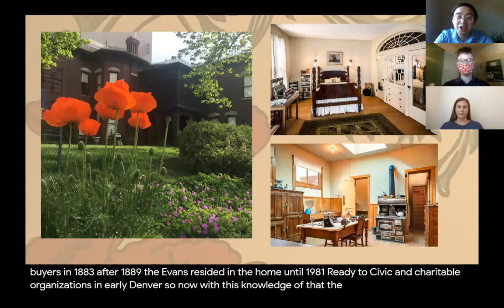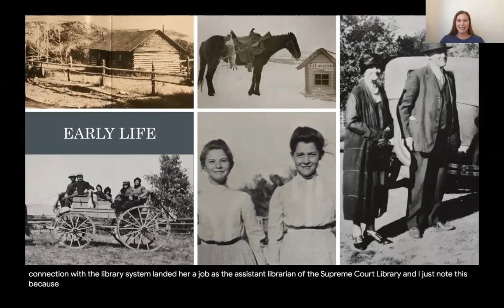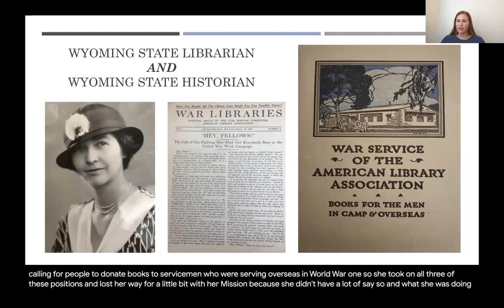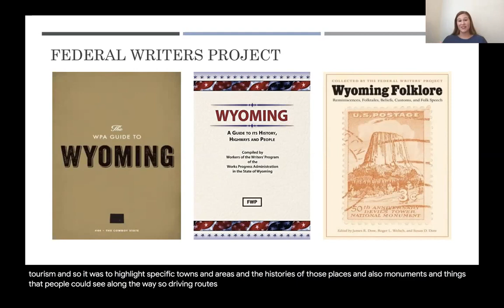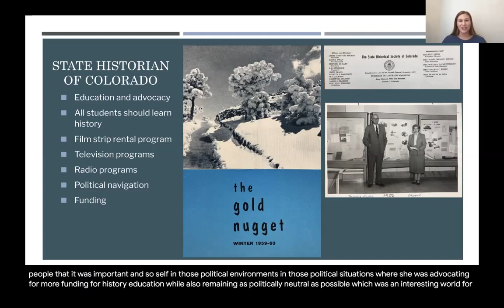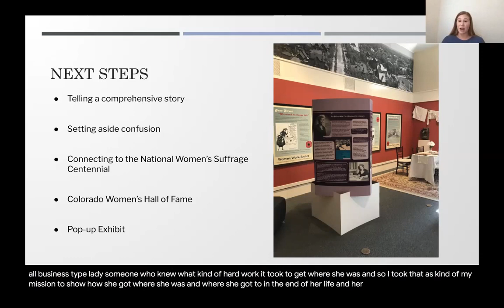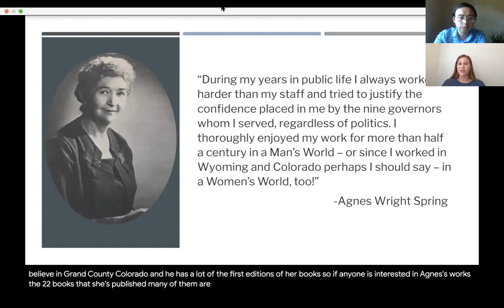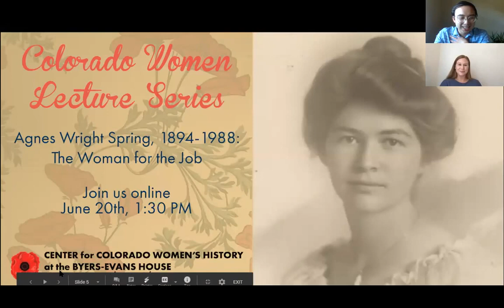Agnes Wright Spring 1894-1988, The Woman for the Job | Colorado Women Lecture Series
Agnes Wright Spring, was an author, suffragist, and historian. Throughout her career, Spring held the positions of State Librarian of Wyoming, Director of the Federal Writers’ Project in Wyoming, and State Historian of Colorado. Spring’s career as an author and historian did not overshadow her role as an advocate for history education inclusion and accessibility; Spring’s work to foster an environment within the Colorado Historical Society that supported all who were interested in history took many forms.